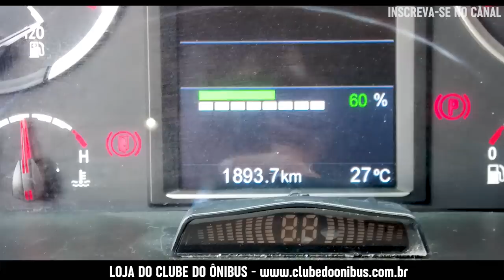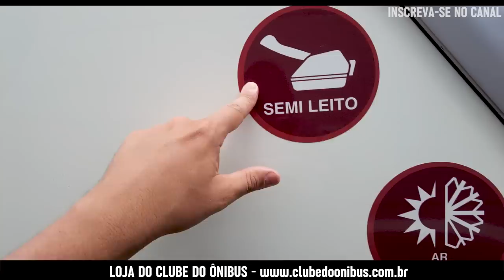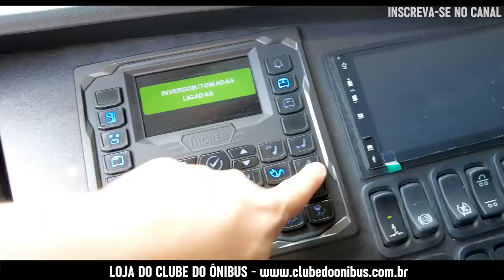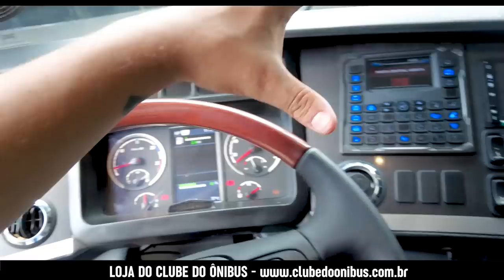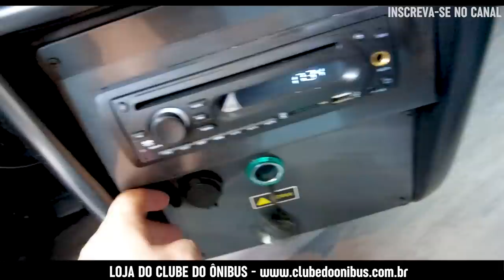NOVO ÔNIBUS PARA VIAGENS ENTRE SÃO PAULO PARA BUENOS AIRES | QUANTO CUSTA VIAJAR DE ÔNIBUS? BUSSCAR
Conheça a Loja do Clube do Ônibus e compre Camisetas, Canecas e Bonés da sua Empresa Favorita.

Viajar de ônibus pode ser muito prazeroso, mas também pode demorar muito mais tempo que um avião por exemplo. Uma viagem internacional de ônibus saindo de São Paulo com destino à Buenos Aires vale o preço? Conheça os detalhes do ônibus e o serviço oferecido pela JBL internacional.

O trecho inicia em São Paulo, mas você pode iniciar sua viagem saindo de outras cidades também.

De Curitiba para Buenos Aires
De Balneário Camboriú para Buenos Aires
De Florianópolis para Buenos Aires
De Porto Alegre para Buenos Aires
De Uruguaiana para Buenos Aires

EMPRESA E VEÍCULO:

•Empresa: JBL Internacional
•Fabricante da Carroceria: Marcopolo
•Modelo da Carroceria: Vissta Buss DD
•Fabricante do Chassi: Scania
•Modelo do Chassi: K440
•Ano de Fabricação: 2022

Gostou?